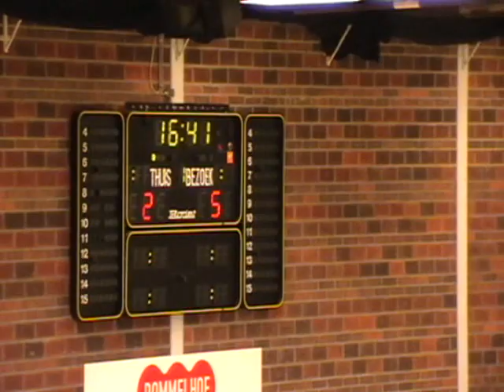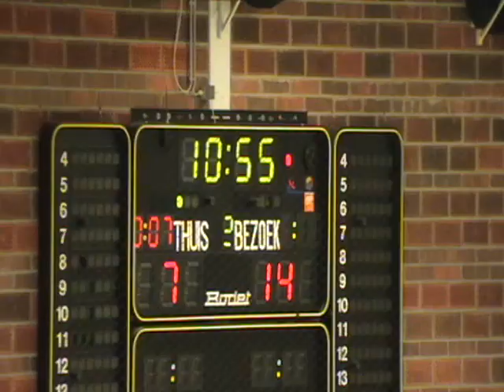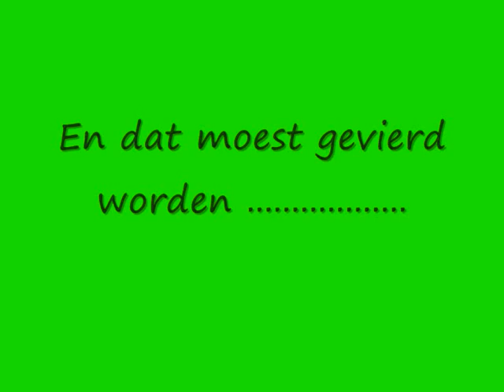VHV BHB Finale 16 mei 2010 DHC Miniemen.wmv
VHV BHB Finale miniemen meisjes 2010

Sporting Neerpelt - DHC Waasmunster   8 - 24